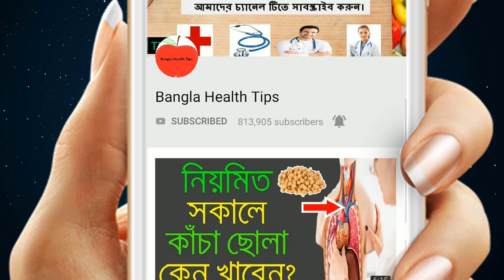৯০ বছর পর্যন্ত ছোট বড় কোনও রোগই হতে দিবে না আপনার শরীরে, যদি টানা ১ মাস প্রতিদিন করলা খান !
করলা অনেক উপকারি একটি সবজি। এটি রক্তের সুগারের মাত্রা নিয়ন্ত্রণে ম্যাজিকের মত কাজ করে। এছাড়াও এটি শরীরে রোগ প্রতিরোধ ক্ষমতা বৃদ্ধি করে।